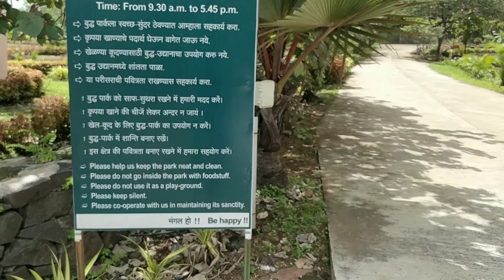Igatpuri Hill Station | Vipassana Igatpuri | Igatpuri Places to Visit | Sandiip Reddy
Igatpuri is a town and a Hill Station, It is located in the Western Ghats, Igatpuri is known for Vipassana International Academy, where ancient technique of meditation is taught called Vipassana.

"Thank you so much Abhay & Friends for your Company And Helping Me Out  till Mumbai".

Igatpuri hill station
igatpuri places to visit
igatpuri
places to visit in igatpuri
igatpuri vipassana
bhavli waterfall igatpuri
hill station
igatpuri waterfall
station and places